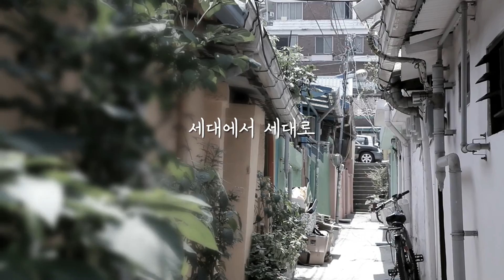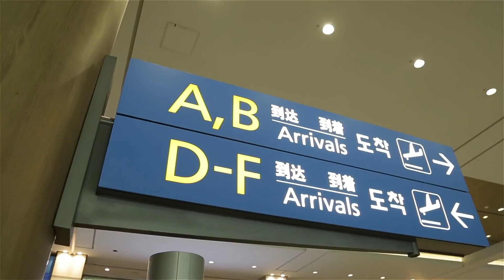2016 인천시 홍보영상(國文)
인천시문화관광, 인천시홍보영상 / 인천광역시 홍보영상(國文)
Incheon metropolitan city culture & sightseeing Public relations - Korean